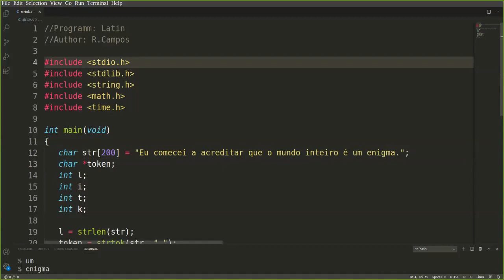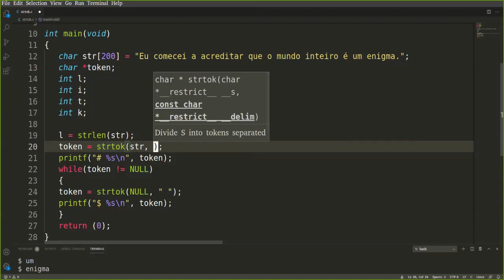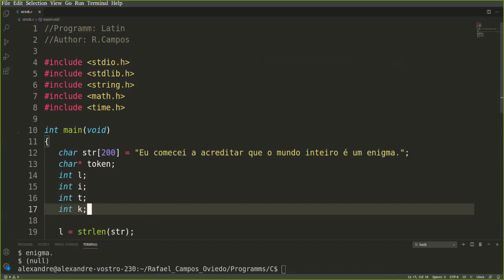Programação cmpsvd1970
STRTOK